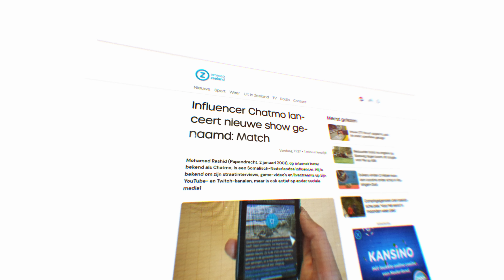Match Het Beroep Met De Persoon! 💇‍♂️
In de serie 'Match' gaat Chatmo de uitdaging aan om de waarheid van leugens te onderscheiden. Vier kandidaten, vier verhalen, maar slechts één waarheid. Kun jij samen met Chatmo de echte match vinden? In de aflevering van vandaag proberen we het beroep van elke persoon te matchen. De vier beroepen van vandaag zijn: verhuizer, kapper, fotograaf en online marketeer. Lukt het jou om te raden wie welk beroep heeft?

Wil je mijn updates zien en alvast kleine voorproefjes hebben van de video's die ik ga uploaden? Volg me dan zeker op de volgende Social Media! ⬇️

Voor zakelijke doeleinden kan je me altijd benaderen op het volgende mail adres⬇️